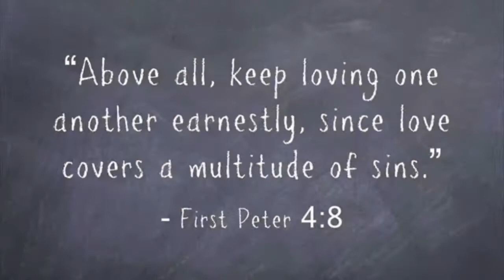RIP JUICE WRLD Tua Tagovailoa - Legends (Mix 2019)